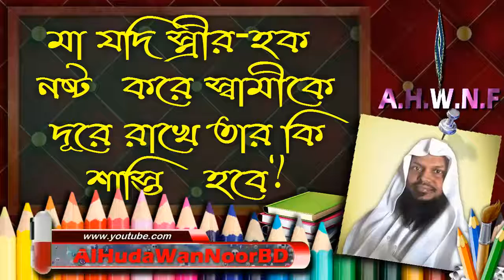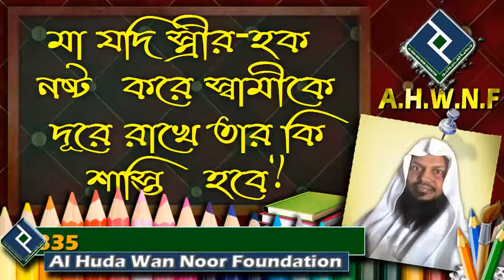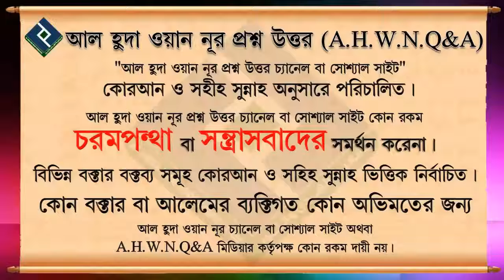মা যদি স্ত্রীর হক নষ্ট করে স্বামী কে দূরে রাখে তার কি শাস্তি হবে ᴴᴰ┇শায়খ আখতারুল আমান মাদানী